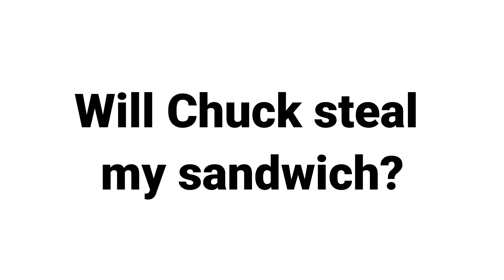Will My Dog Steal Food ?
This is a funny dog video of 'will my dog steal food' .

Chuck is a cute and funny chocolate labrador retriever dog. We have seen some videos on Youtube about dog stealing food while their owner is away. We wanted to try this with Chuck and see if he can resist to food while we are away or steal food. The first attempt was very successful, however for the second one, he said 'enough' and he ate the sandwich. His reaction was so funny in the end:))))

Stay healthy, watch these funny labrador retriever dog videos and enjoy.